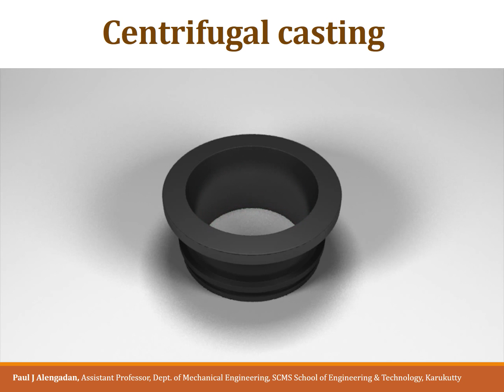Centrifugal casting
In centrifugal casting liquid metal is introduced into a rotating mould so that metal being poured is thrown to outer surface of the mould cavity. Casting cools and solidifies from outside towards the axis of rotation.